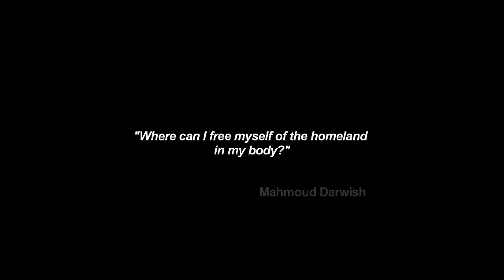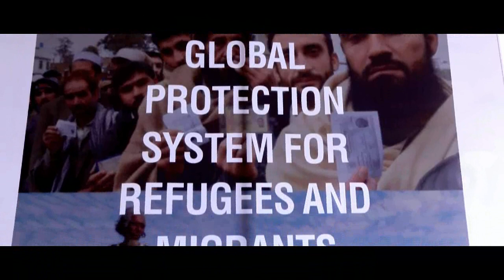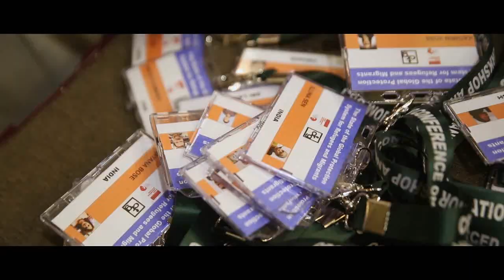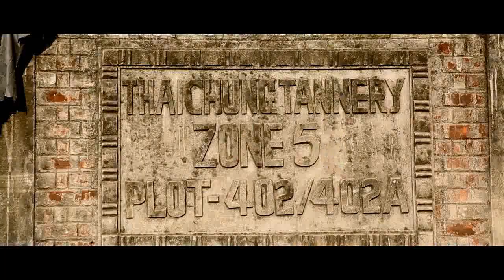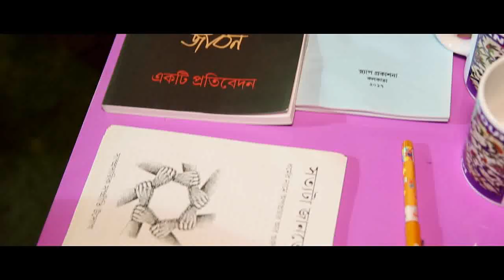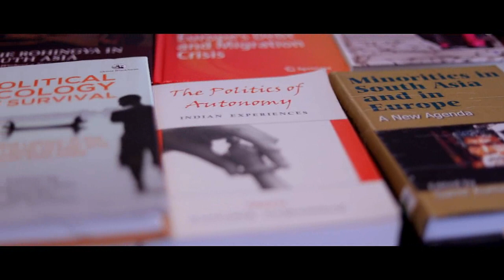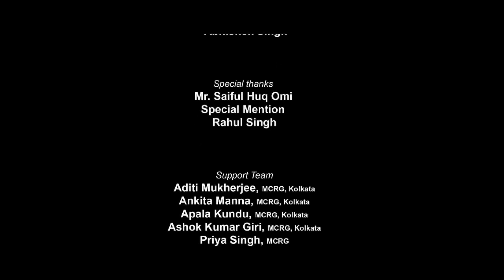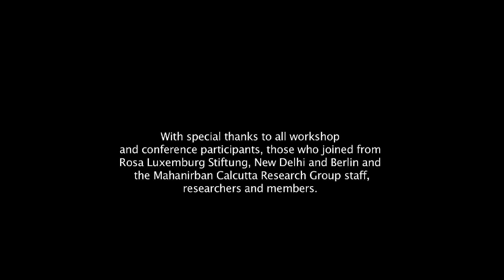Documentary Film on Migration Conference (CRG)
Documentary Film on Research Workshop and International Conference on the State of the Global Protection System for Refugees and Migrants organised by the Calcutta Research Group in collaboration with the Rosa Luxemburg Stiftung (25-30 November 2018)